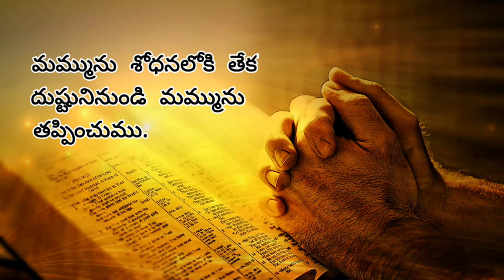Paralokapu Prarthana - పరలోక ప్రార్థన | Heavenly Father - Lords Prayer